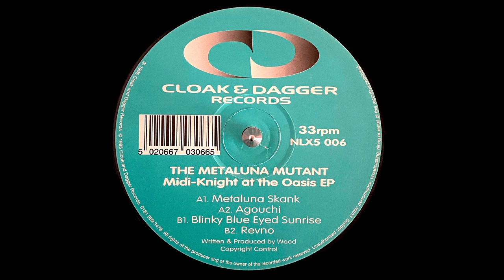the metaluna mutant - blinky blue eyed sunrise (45 -8)